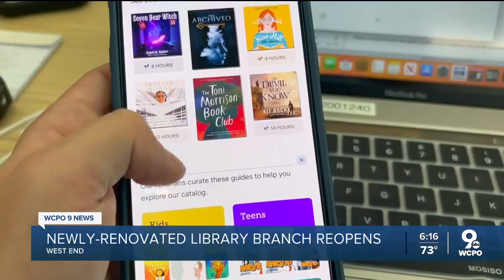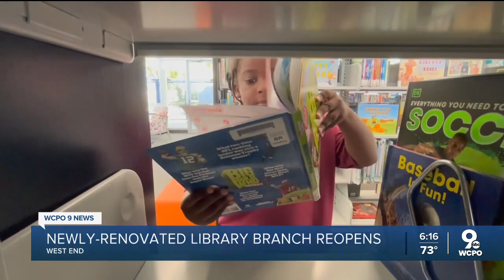Newly-renovated library branch reopens in Cincinnati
The upgrade was part of Cincinnati &amp; Hamilton County’s Facility Master Plan. It will "bring improvements to all 41 locations over 10 years, including West End."